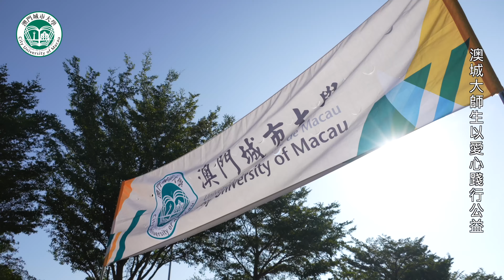澳門城市大學師生參與第四十屆澳門公益金百萬行 以愛心踐行公益